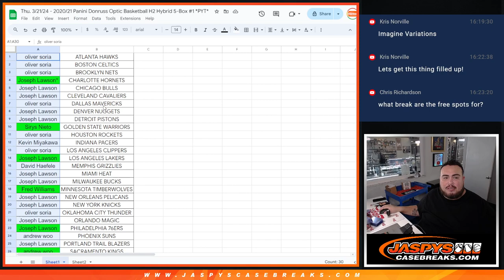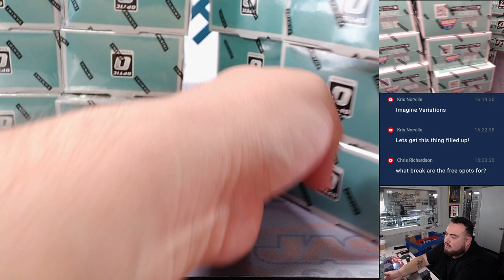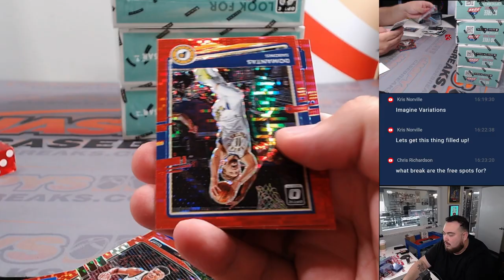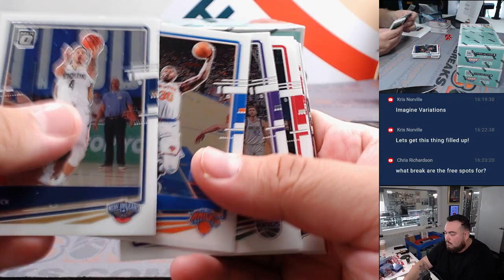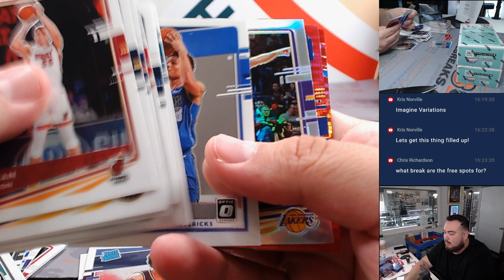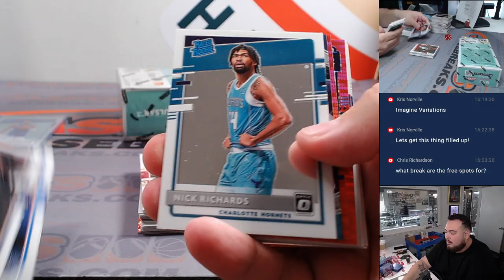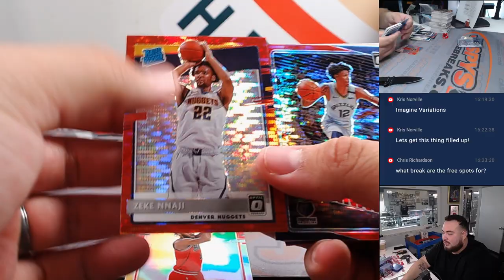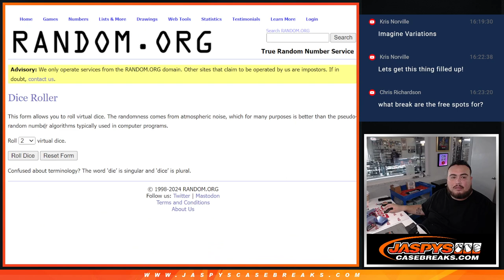Thu. 3/21/24 - 2020/21 Panini Donruss Optic Basketball H2 Hybrid 5-Box #1 *PYT*